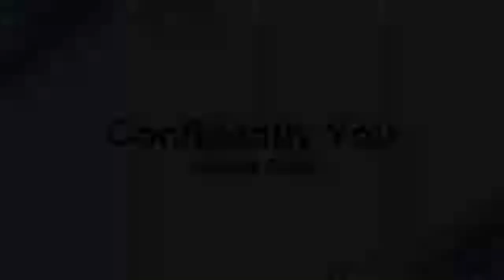Confidently You Book Review